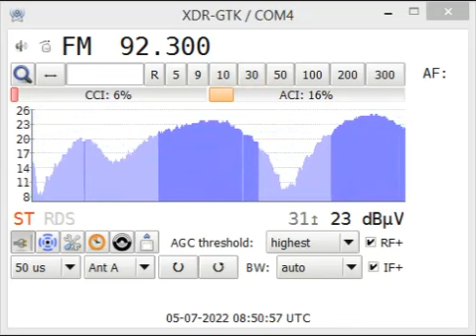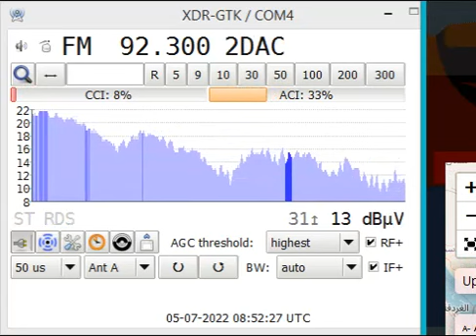fm dx sporadic in trasiectory to irak kuweit